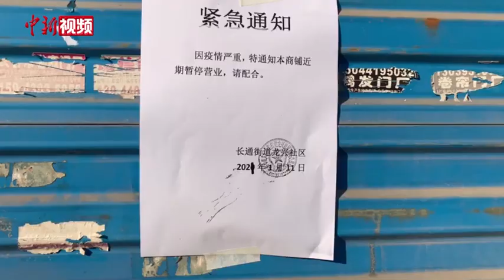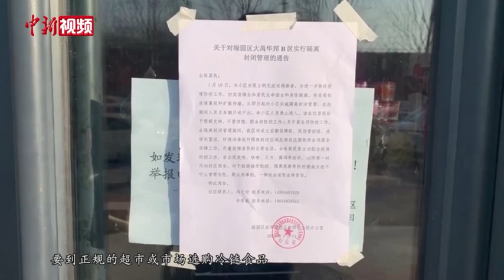吉林长春涉疫重点区域全员核酸检测 多方合力阻疫情蔓延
1月11日，吉林省长春市政府新闻办召开新冠肺炎疫情防控工作新闻发布会。据介绍，当地已启动涉疫重点区域核酸检测工作，预计当天能够完成对重点区域1.5万人的采样及检测任务。目前已完成的核酸检测结果均为阴性。